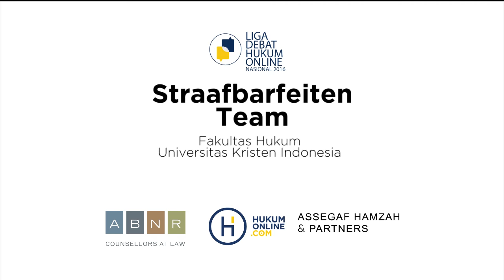Sertifikasi Kompetensi Advokat - FH Universitas Kristen Indonesia